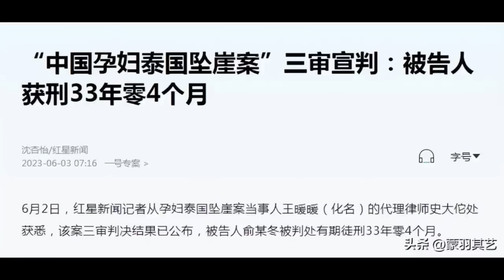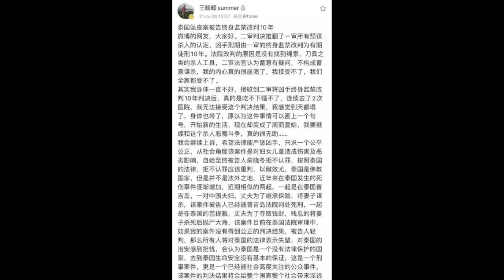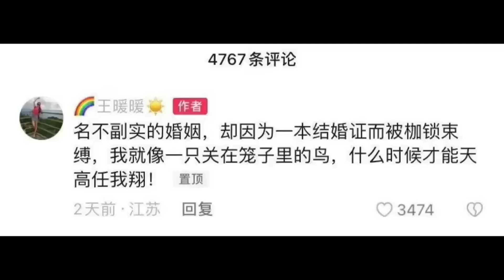🔴大陸墮崖孕婦時隔五年宣布懷孕！消失的她原型故事！老公精心部署謀財害命連BB都唔要！現實恐怖過電影！｜CC字幕｜Podcast｜日更頻道#消失的她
歡迎投稿